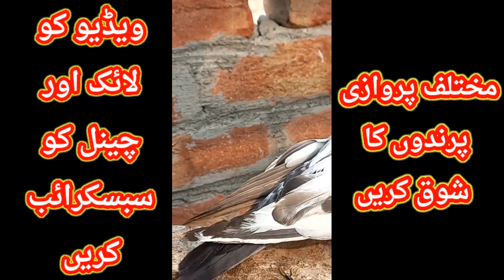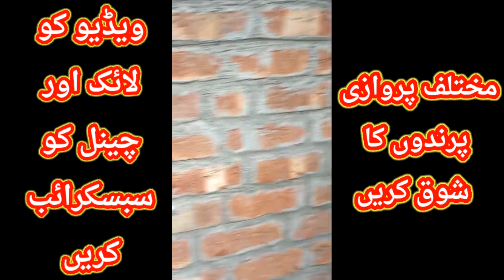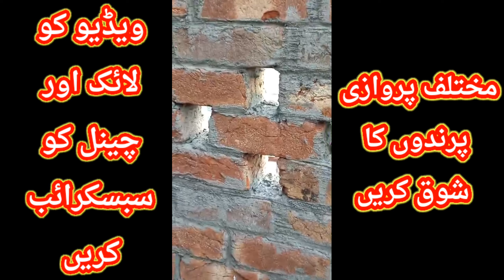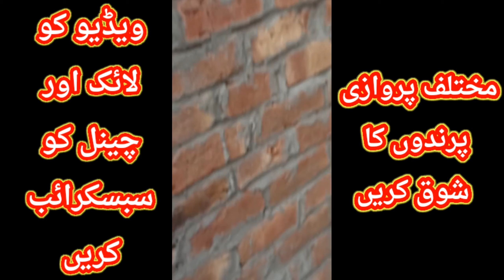new flying pigeon, naye pravasi kabootar, Teddy pigeon, Teddy kabootar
amazing pads zone

marriage channel per har kism ke kabootaron ki video matured hai video ko dekhne ke liye shukriya tamam vivart ka
pravasi kabootar flying pigeon fancy pigeon lucky pigeon jacobin pigeon rail pigeon shirazi pigeon lahori kabootar 79 wale kabootar Sialkot kabootar Indian kabootar Pakistani kabootar Rani kabootar Afghani kabutar